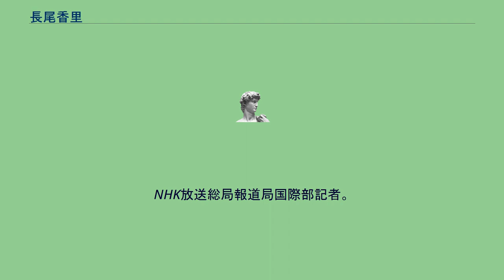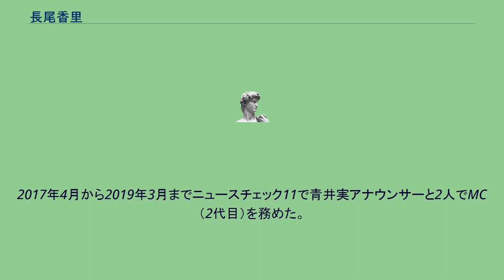長尾香里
長尾 香里（ながお かおり、本名：諸橋 香里、旧姓：長尾、1971年7月12日 - ）は、日本の放送ジャーナリスト。
NHK放送総局報道局国際部記者。
前ブリュッセル支局長。
兵庫県出身、東京都育ち。
聖心女子学院を経てロンドン・スクール・オブ・エコノミクス(ロンドン大学)卒業後、1995年NHKに入局、当初から記者職である。
初任地はNHK仙台放送局。
その後本部報道局に移り、社会部（警視庁担当）を経て現在の報道局国際部所属となり、ヨーロッパ総局（パリ）駐在も経験。
帰国後専任キャスターとなり、2007年10月7日、解説委員・道傳愛子の後を受けて『NHK海外ネットワーク』に2代目キャスターとして出演、広く知られるようになった。
2009年1月11日の放送（ガザ地区とイスラエルの特集）では日本政府を非難した。
2010年度改編で降板し記者職専従に戻り、NHKブリュッセル（ベルギー）支局長などを務めた。
2017年4月から2019年3月までニュースチェック11で青井実アナウンサーと2人でMC（2代目）を務めた。
配偶者は、株式会社サイダス執行役員・経営戦略室長、グーグル新規顧客開発本部統括部長、ビジネス・ブレークスルー大学経営学部 ITソリューション学科 専任准教授の諸橋峰雄。
趣味は、ワイン、旅行、映画鑑賞など。